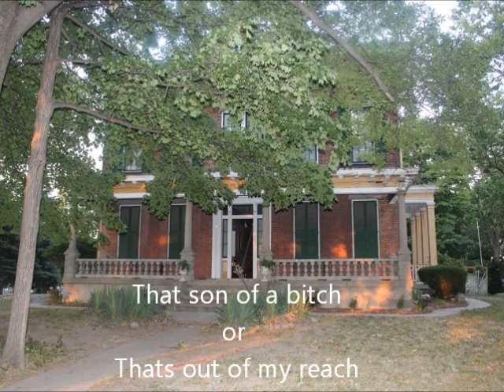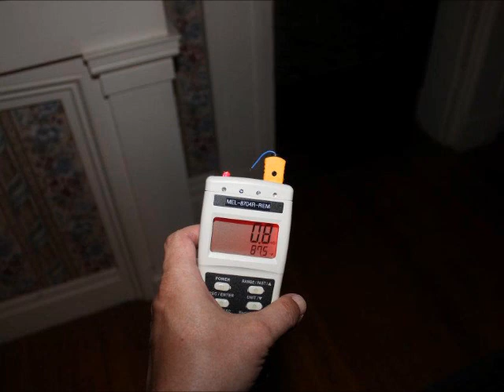Hannah House, Indianapolis, Indiana EVP'S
The haunted Hannah House, located in Indianapolis, IN, was built in 1858. It was used as a passage for the Underground Railroad. Legend says that while a group of slaves were sleeping an oil lantern was accidentally turned over.  It lit the hay which covered the basement floor killing some of the slaves.  It is said that the bodies were buried secretly in the basement. If you get a chance be sure to take a tour of this amazing home..